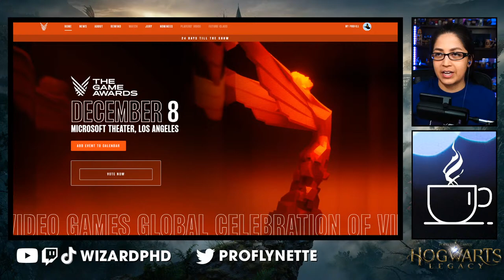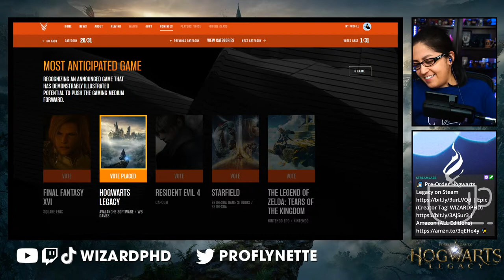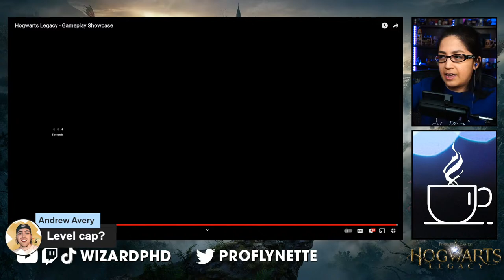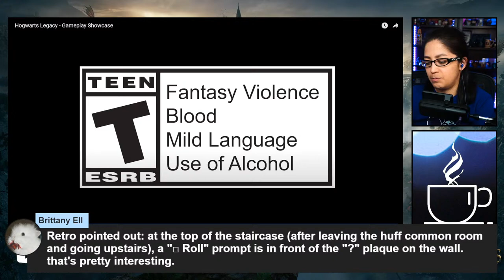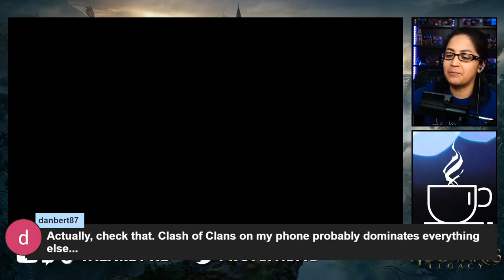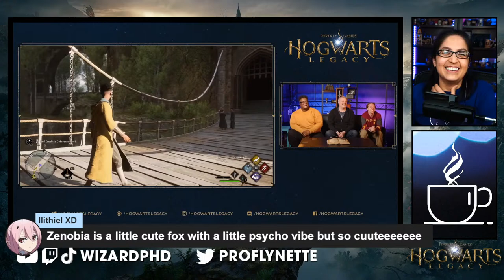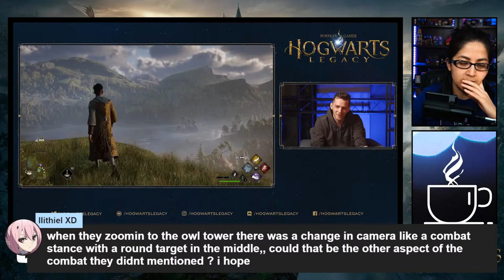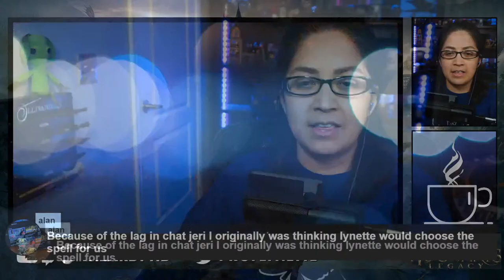LIVE ANALYSIS: Hogwarts Legacy Gameplay Showcase 🔍 MAGICAL GAMERS MONDAY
How many times have you rewatched the @HogwartsLegacy Gameplay Showcase?! Let's take it one frame at a time so y'all can tell me all the things you found over the weekend!

(If there's time and I don't get too distracted, I'll pop up a game while we chat!)

0:00 Words on Stream
16:46 Welcome
22:01 POLL: Favorite NPC from the Hogwarts Legacy Gameplay Showcase?
25:31 Wheel Spin x 3
28:50 Coffee Chat: random thoughts
33:31 Hogwarts Legacy Nominated at The Game Awards for Most Anticipated Game
55:45 FULL BREAKDOWN: Hogwarts Legacy Gameplay Showcase
1:12:22 Wheel Spin
1:12:52 Can we adjust the character's height? More discussions
1:37:13 Wheel Spin
1:38:02 Boston Madsen hype and making my pitch to Avalanche
1:40:48 Answering YOUR Questions
1:47:54 Wheel Spin
1:48:59 More Questions
2:11:12 Defending Zenobia and More Chat Comments
2:41:59 Wheel Spin
2:45:47 Prof Lynette's Dark Arts Classroom: How to cast Avada Kedavra
2:49:44 Last thoughts on the showcase: Leveling up your LOCK skill
3:03:06 Wheel Spin

LINKS
Vote for Hogwarts Legacy as Most Anticipated Game at The Game Awards

PRE-ORDER HOGWARTS LEGACY AND COMPANION BOOKS
Amazon (ALL EDITIONS and PLATFORMS: Switch, PS, Xbox, PC) ✨
Hogwarts Legacy: The Official Game Guide
The Art and Making of Hogwarts Legacy: Exploring the Unwritten Wizarding World

👀 Got Hogwarts Legacy theories?

💖POPSOCKETS + OTHER MERCH!
* The Underground Logo PopSocket
* The Underground Baseball Tee

🎥EQUIPMENT
*Hogwarts House Backpack